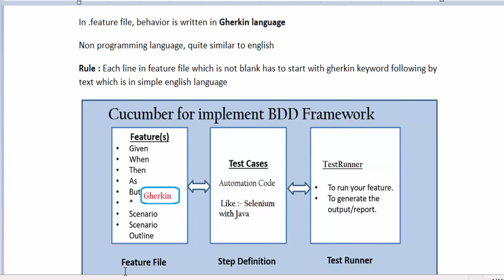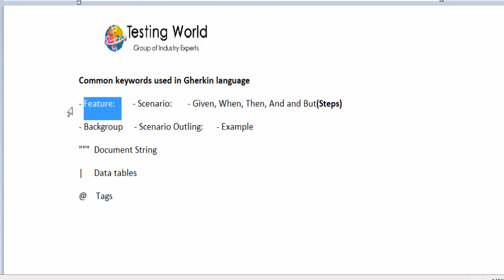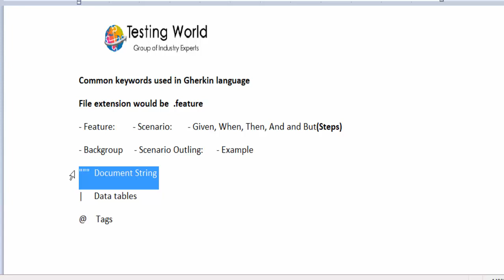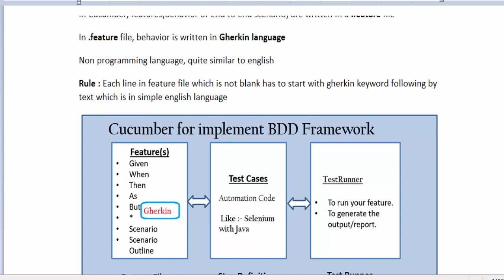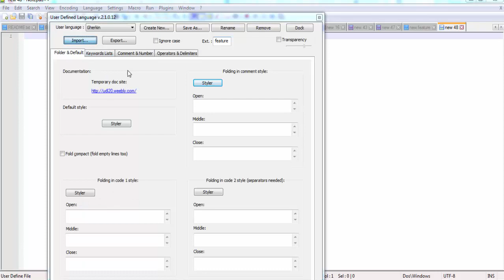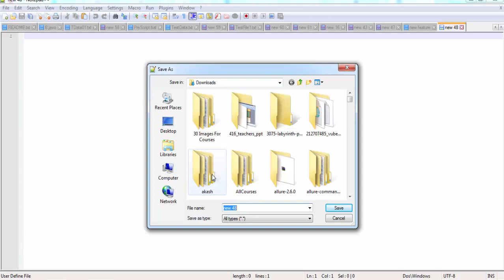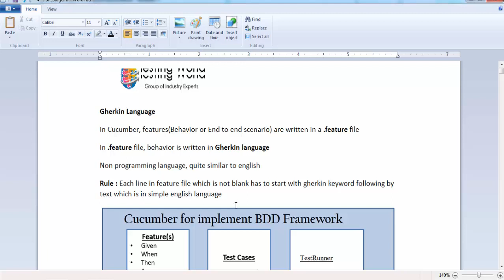BDD Concepts : Gherkin - Write Feature File